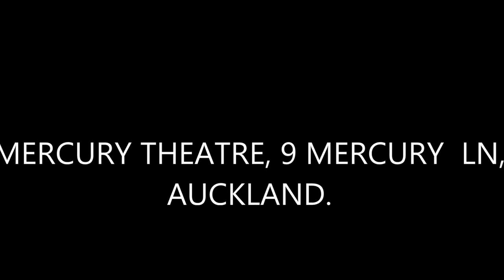Visitando Equippers Church em Auckland - Igor Rodrigues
I went to Equippers Church in Auckland New Zealand that is a amazing Evangelical Church.